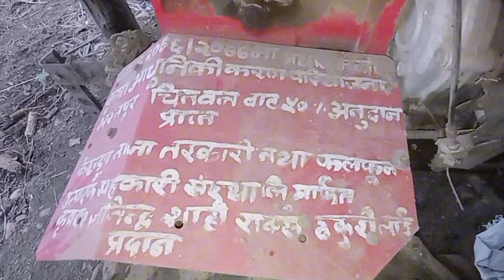लहरे तरकरी खेती काक्रो र सिमि किन लगाउने||How to grow vegetable|Agriculture Vlog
lahare tarakari kheti
kakro kheti काक्रो खेति
simi kheti सिमि खेती

Anjan raz thakuri
From:-Bharatipur Chitwan nepal#razthakurianjan